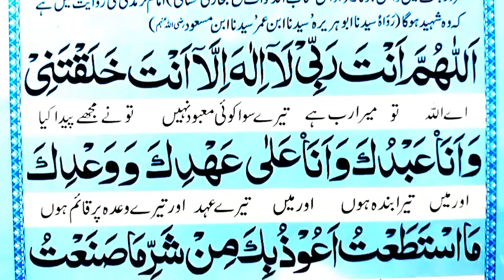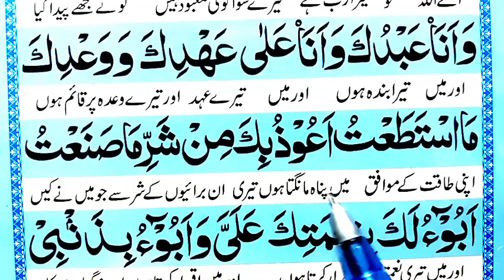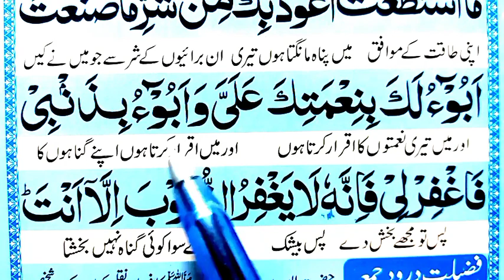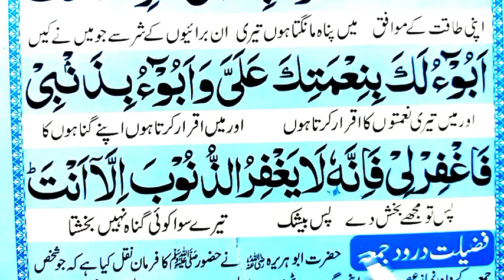Learn Al-Astaghfar Full { Sayyidul istaghfar }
Today in this Video insha Allah We will Learn And Memorize Al Astghfar Full in Arabic With Urdu Translation.

Covered Topics

Learn Al-Astaghfar Full.
Sayyidul istaghfar.
Sayyid Ul Astaghfar.
Astghfar.
Astaghfar Dua.
Sayyidul istaghfar in arabic.